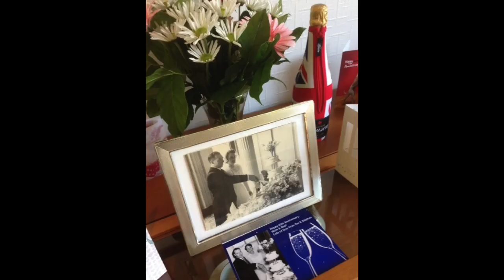Celebration of Mum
A video celebrating the life of Eileen Lilian Edwards (née Mayall).
b.23-May-1926 - d. 12-Aug-2023, Liverpool, UK, UK